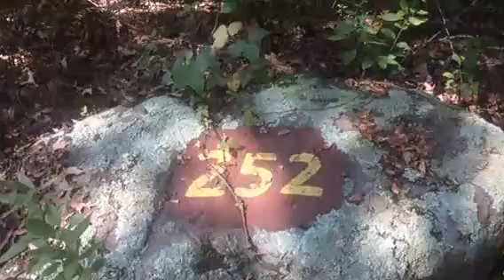252 Burlingame State Campground Campsite